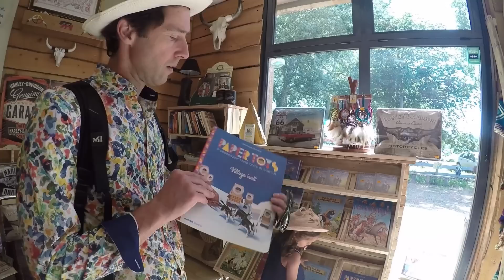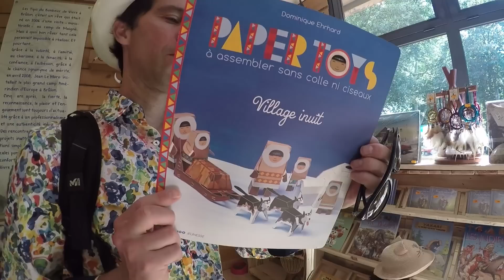MORNING ROUTINE INSOLITE et concert de CHIENS qui PARLENT - FUN en FAMILLE - Démo Jouets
Voici une morning routine totalement atypique et insolite ! La famille se réveil dans le tipi, avant de faire une belle rencontre avec des chiens qui parlent 😀

C'EST GRATUIT ! 😀
Découvre aussi nos autres chaînes